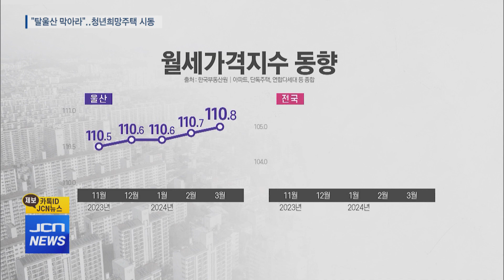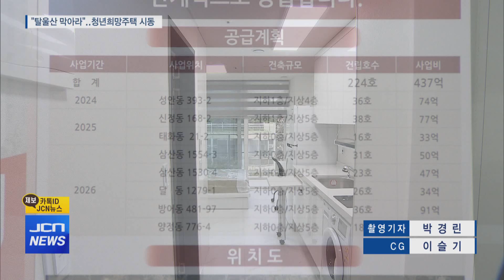"탈울산 막아라"..울산 최초 '청년희망주택' 시동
[앵커]
수도권 집중 현상이 지역 소멸로까지 이어지고 있는데
울산 청년들 역시 일자리와 교육 등의 이유로 울산을 떠나고 있어
지자체의 고민이 깊어지고 있습니다.

그래서 울산시가 '탈울산'하는 청년들을 잡기 위해
월 임대료가 저렴한 청년희망주택을 지어 문을 열었습니다.

울산시는 더 확대한다고 하는데 효과를 기대해 봅니다.

보도에 전동흔 기잡니다.

[리포트]
31살 이 씨는 독립을 마음먹었지만
집을 구하는 게 쉽지 않았습니다.

전세 사기 문제가 기승을 부려
전세로 집을 구하기엔 부담이 있었고
울산의 월세도 만만치 않았기 때문입니다.

(INT) 이국한 / 성안동 청년희망주택 입주자
"첫 직장 구한 이후로 독립을 해야 되는데 이래저래 보다 보니까 금액이 아무래도 비싸고 해서 부담이 많았는데 이번에 울산시에서 좋은 취지로 싼 금액에..."

이 씨와 비슷한 이유로 청년들이 탈울산 행렬에 오르자
울산시가 '청년희망주택'의 입주식을 열고
울산 최초로 청년들을 맞이할 준비를 끝냈습니다.

(스탠드업)
"전용면적은 19제곱미터와 21제곱미터 두 종류로 일반적인 원룸과 비슷한 수준이지만 월 임대료는 최소 9만 8천 원으로 훨씬 쌉니다."

(CG1 IN)
울산의 월세가격지수는
지난 3월 110.8로 전국 최고치를 기록했고
전국 평균에 비해서도 최근 높은 수준을 유지하고 있습니다.
(CG1 OUT)

올해 1분기 2030 청년 중 8천 명 이상이 탈울산을 선택한 만큼
울산시는 주거비 부담 완화를 통해
청년층의 탈울산을 막겠다는 계획입니다.

(INT) 김두겸 / 울산시장
"청년 인구 유출이 심화하고 있는데요. 그나마 여기 남아있으려면 간접비용인 주거비용이라든지 기타 여러 가지 비용이라도 좀 줄여서 지역에 좀 안착할 수 있도록..."

성안동 청년희망주택에 25명의 청년이 새롭게 터를 잡았습니다.

울산시는 2026년 5월까지
남구, 중구, 북동구 등에 224호의 청년희망주택을
추가로 보급하겠다고 밝혔습니다.

JCN뉴스 전동흔입니다.//